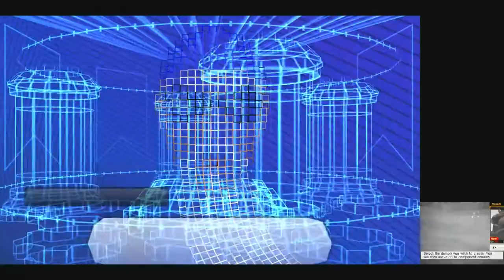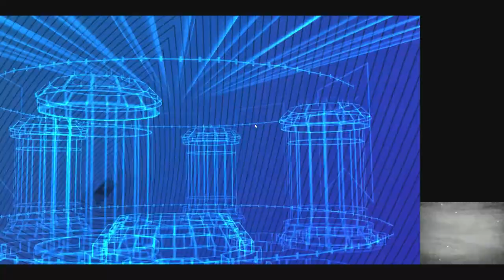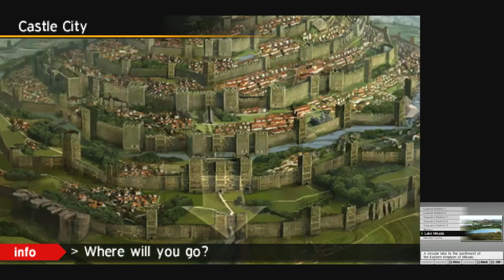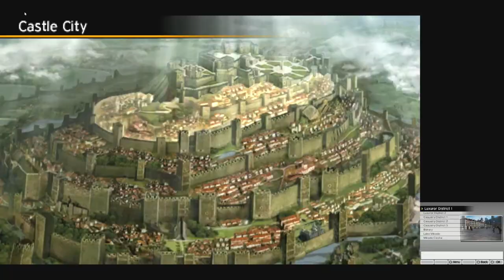Episode 2 of Shin Megami Tensei IV with a balanced stat physical build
Again I just, really can't top the title.

More suffering ensues, but I do manage to get by with only one death, so, it's all fine by me.